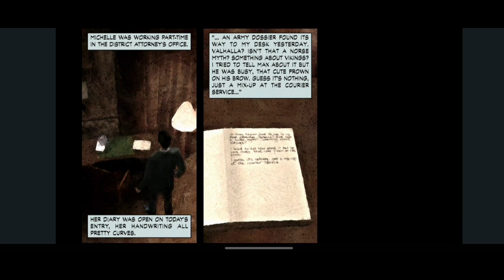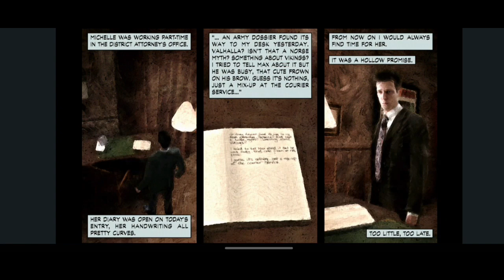Max Payne moblie gameplay - part 1 || chapter nine - an empire of evil